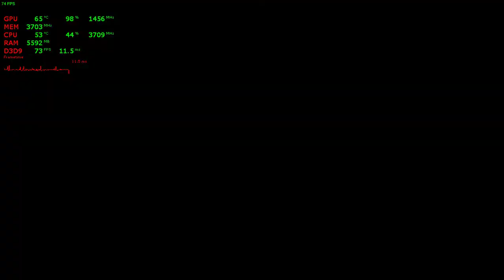GTA IV i7 6700 / GTX 960 Gameplay 2022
Current setup:

Intel Core i7-6700 4-Core 3.4GHz
MSI H110M PRO-VD PLUS Alaplap
2x G.Skill Aegis DDR4 8GB (16GB)
Gigabyte GeForce GTX 960 IX OC 2GB
120 GB SSD (Windows / Programs)
2x 500GB HDD (Games and Videos)
PS4 Slim 500GB HEN 9.00
Xiaomi Redmi Note 9 128GB 4GB RAM